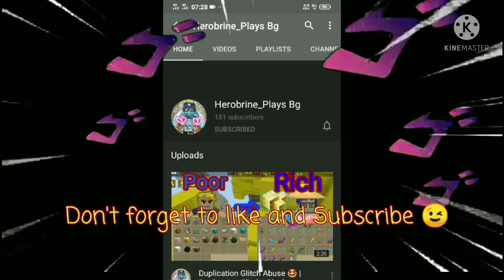New Leeching Runes Hack!! 🤯😱🥀 (Bedwars) 2.16.9 [Blockman Go Adventure]